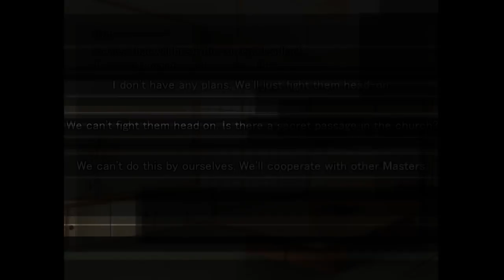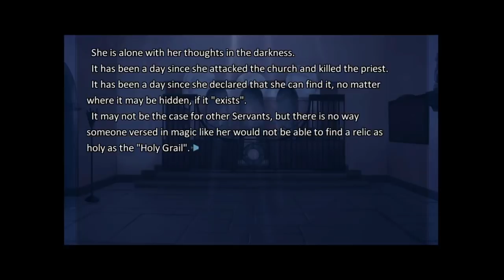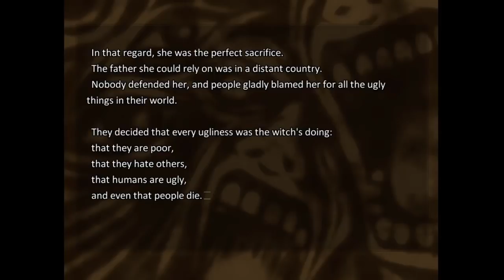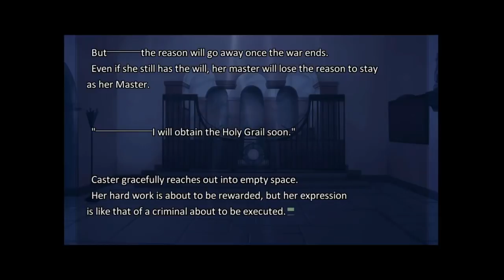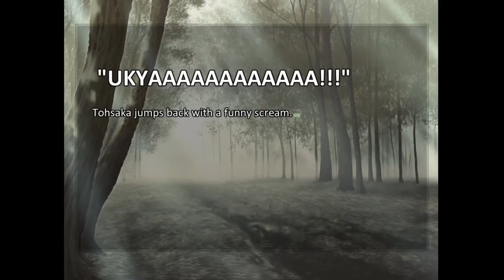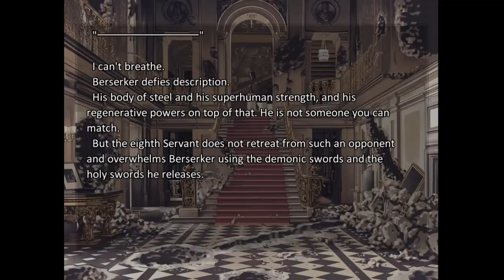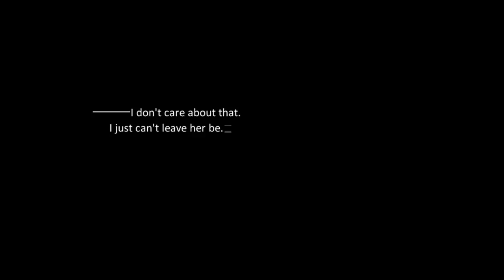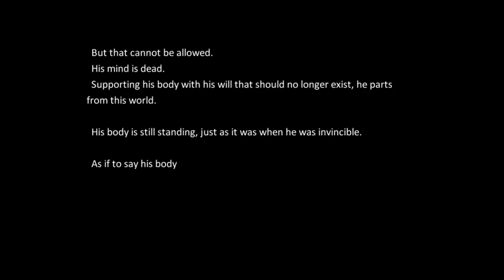RED ON WHITE | Let's Play Fate/Stay Night VN (Blind) | Ep. 17 [Unlimited Blade Works]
Fate/Stay Night is the story of a gathering of magic users to fight a war for the wish granting Holy Grail. Echo previously watched Fate/Zero... like a long time ago. A long, long time ago...So that's all fuzzy. It is a prologue to this story, and Echo takes it on anew.

... Oh wait, its not officially available in English...
SUPPORT THE ANIME! Maybe. Actually, yes. Do it.
One of the dozen something ones, at least.

Brave Shine Instrumental Cover by Michael Pham
Used in Outro Sequence

Probably